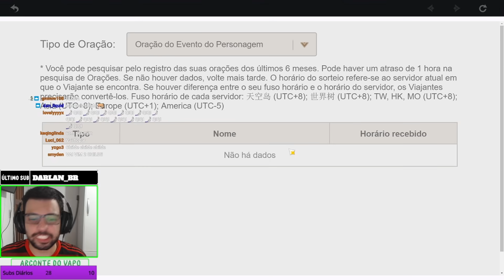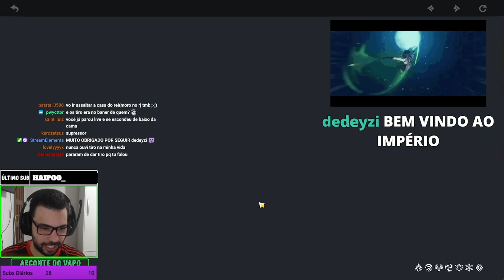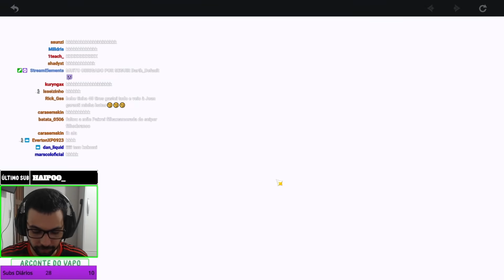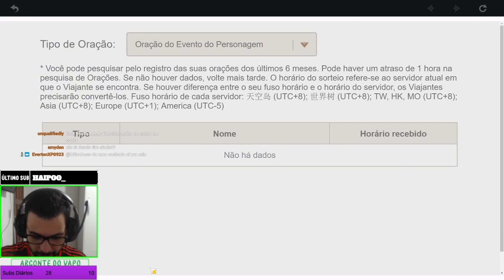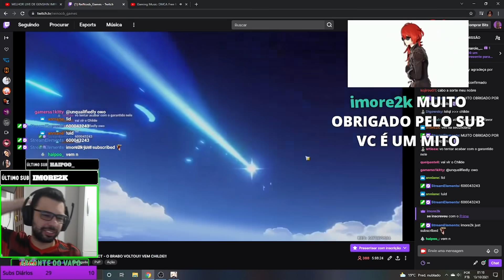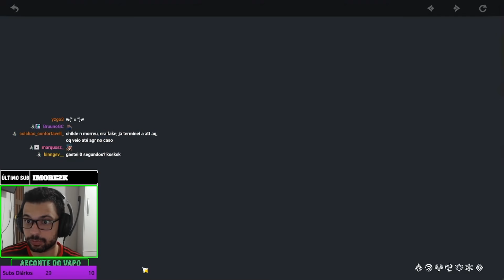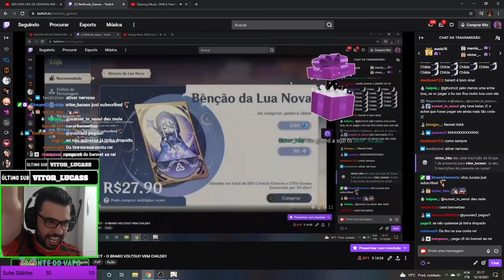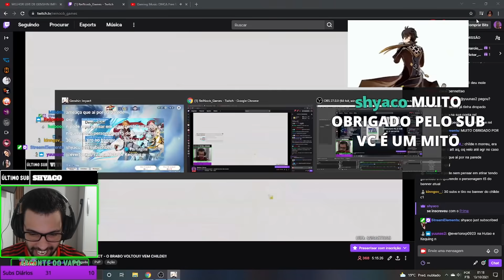DEU RUIM??? TIRO NA CONTA DOS INSCRITOS NO BANNER DO CHILDE PARTE 3!! GENSHIN IMPACT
Memória Ram: 2 Pente Kingston Hyperx Fury Ddr4 8gb (16gb) 2400 Mhz Black
Placa de Vídeo: GeForce RTX 2060 OC 6GB GALAX
HD: 1 TB
Fonte: Thermaltake 600W 80 Plus White Smart Series